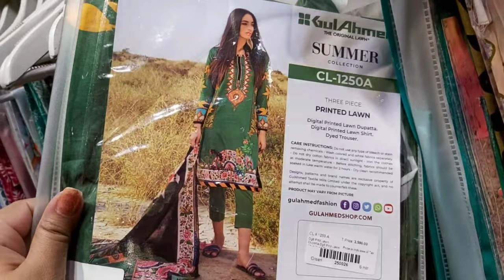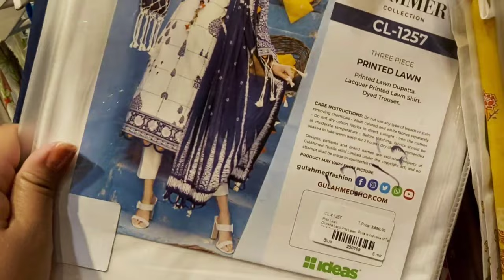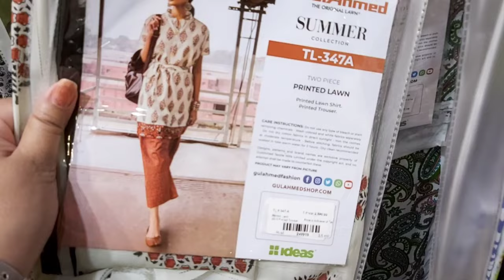Gul Ahmed Summer Collection - Embroidered lawn Collection - Printed lawn Dupatta trouser